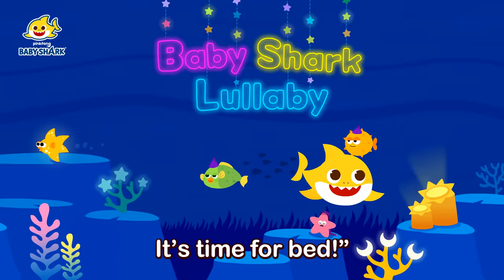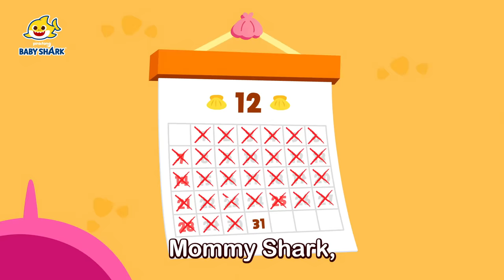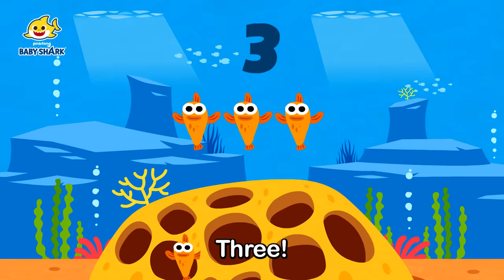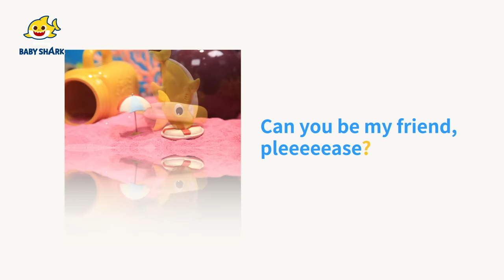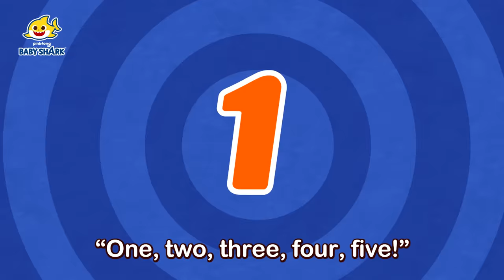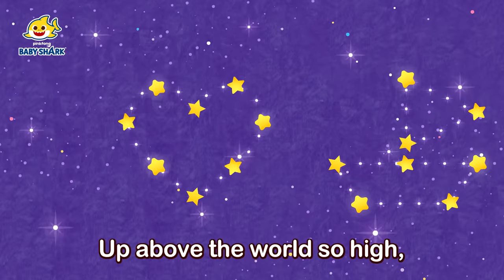Easter Sharks UNITE! | Baby Shark's Happy Easter and More | +Compilation | Baby Shark Official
Have fun with Baby Shark and the Shark Family!

Let's Sing and Dance together! ❤️ You're watching "Easter Sharks UNITE! | Baby Shark's Happy Easter and More", a super fun Baby Shark compilation only on Baby Shark Official channel!